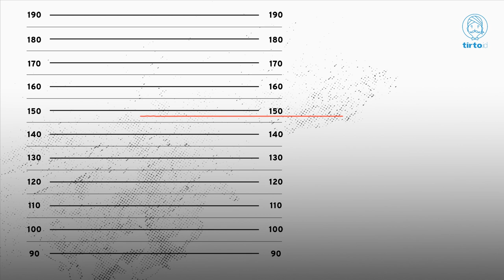Bagaimana Eddy Tansil Merampok Trilyunan Uang Negara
Eddy Tansil menggegerkan publik pada pertengahan 90-an karena terbukti mengkorupsi uang negara senilai trilyunan rupiah. Dia memang dipenjara. Tapi, baru mendekam selama 1,5 tahun di LP Cipinang, ia bisa kabur. Jejaknya lenyap hingga sekarang. Simak di Persami kali ini ya. Dijamin seru!